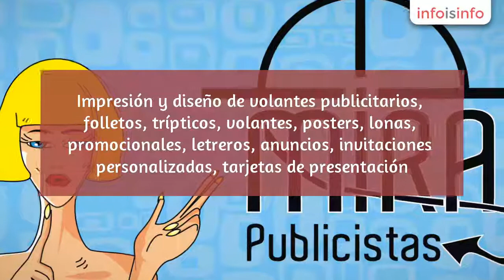Diseño gráfico en León - Mirapublicistas - InfoIsInfo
Mirapublicistas, Diseño gráfico en León. Más Información

Impresión y diseño de volantes publicitarios, folletos, trípticos, volantes, posters, lonas, promocionales, letreros, anuncios, invitaciones personalizadas, tarjetas de presentación. Playeras, botones, pulseras, tazas, etiquetas, vinil impreso y corte. Todo en diseño gráfico